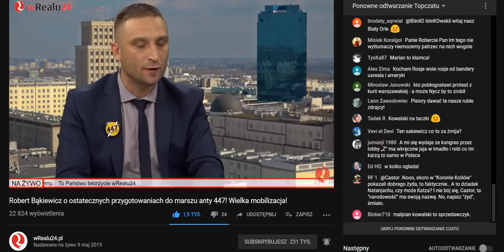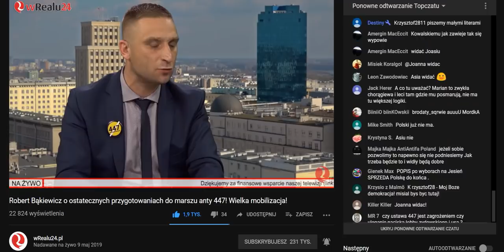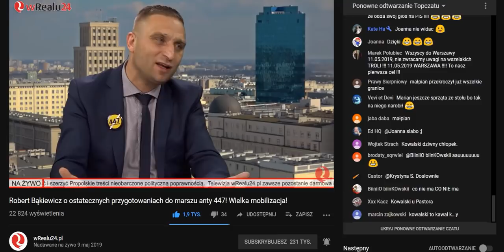Robert Bąkiewicz MASAKRUJE Mariana Kowalskiego i sektę Idź Pod Prąd.